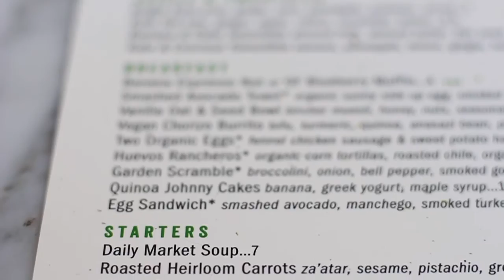VLOG // 009 AUSTIN CITY LIMITS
Mucho Love,

Carlos y Toro